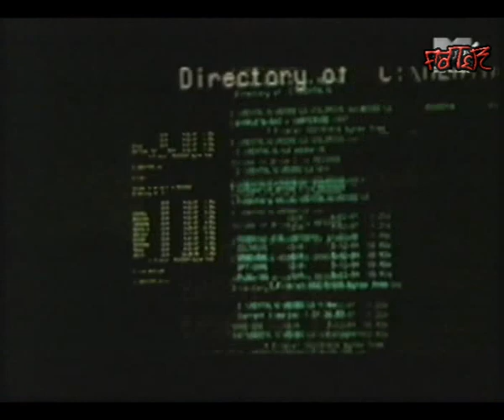Maximum Style feat. MAD - The Message (Official Video)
Maximum Style ‎– Stylin'
Label: Parousia ‎– 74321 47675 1
Format: 2 × Vinyl, 12"
Land: UK
Veröffentlicht: 1997
Genre: Electronic
Stil: Drum n Bass , Jungle